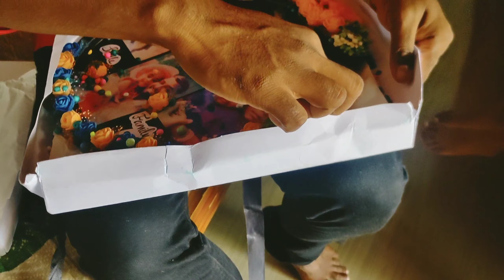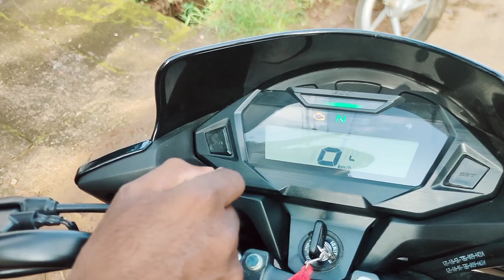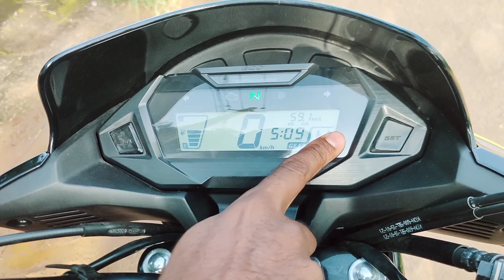അങ്ങനെ നമ്മുടെ നാട്ടിലുള്ള കത്തിക്കല് കഴിഞ്ഞു 🥰 പോകുന്നതിനു മുൻപ് കുറച്ച് കാര്യങ്ങൾ പറയാനുണ്ട്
Support ചെയ്യുക 👍🥰

new bike
upcoming bike
motorcycle
motor bike
honda sp 125
honda
bike expart
honda sp 125 price in kerala